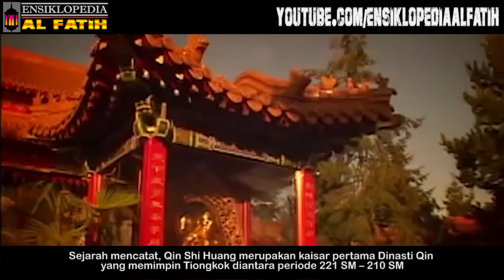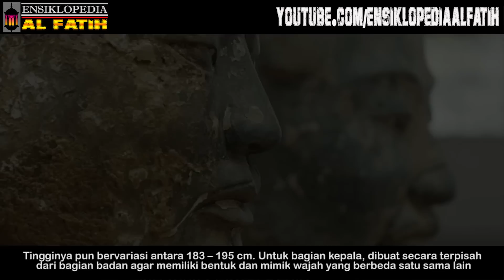MISTERI TERACOTTA ! ADAKAH HUBUNGANNYA DENGAN YA'JUJ DAN MA'JUJ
PADA TAHUN 1974 2 ORANG PETANI MENEMUKAN PATUNG PATUNG YANG MENGEJUTKAN DI DALAM SEBUAH SUMUR. KELAK PATUNG PATUNG INI DIBERI NAMA TERACOTTA. ADAKAH PATUNG PATUNG INI HUBUNGANNYA DENGAN YA'JUJ MA'JUJ ?